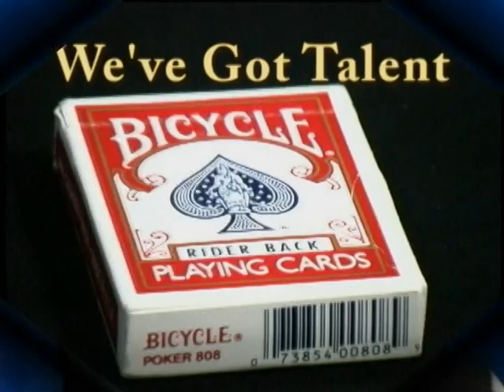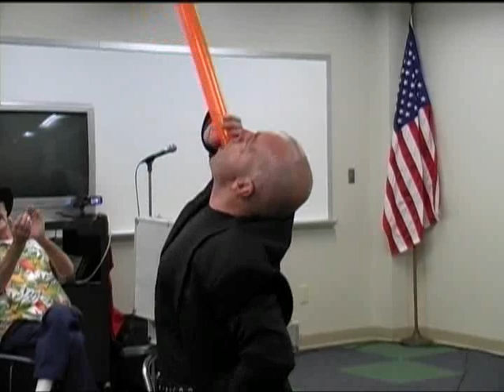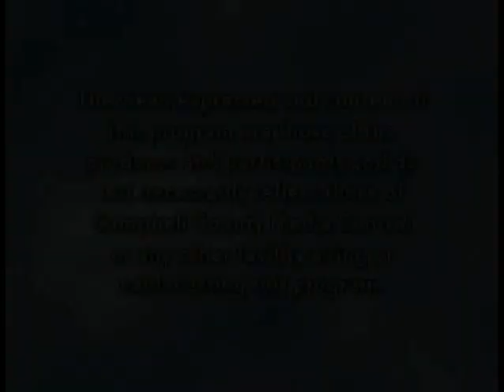Entertainers in the Tri-State Episode 4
Featuring: Magician Jason Smith...Entertainer Mr. Cow Pies...Singers - The Four Leads...MC - Paul Ketterer jason smith
jason the great